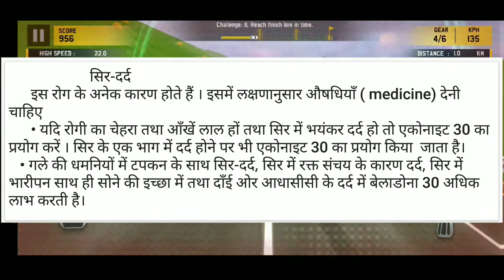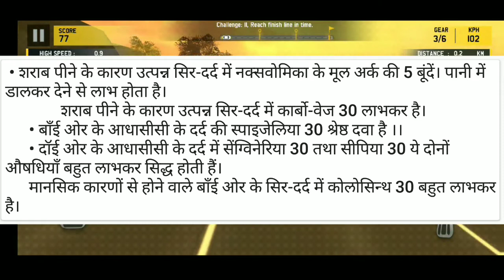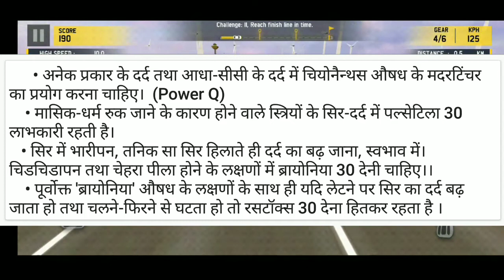नाक और दिमाग की देखभाल एक साथ कैसे करें __ By Homeopathic Tricks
इस वीडियो में आपको बताया गया है कि आप अपने लाखों का देखभाल यांकी अपने नाकों को स्वस्थ कैसे रख सकते हैं l क्योंकि देखा जाए तो आज के समय में नाक से होने वाली बहुत सारी बीमारियां हर किसी को हो रही है जैसे कि सांस लेने में दिक्कत होना, नाक में दर्द होना, lungs में दिक्कत होना जैसे कि टीवी की बीमारी और भी बहुत कुछ l तो दोस्तों इन सब चीजों से बचने के लिए आप कुछ छोटे-छोटे तरीके या फिर छोटे-छोटे में उसके अपना सकते हैं जो कि आपको वीडियो में बताया गया है और इसको अपना करें आप अपने नाक का ध्यान रख सकते हैं यानी कि उसका देखभाल कर सकते हैं l